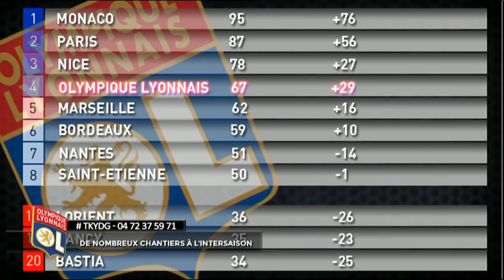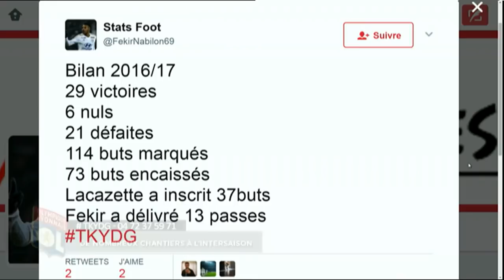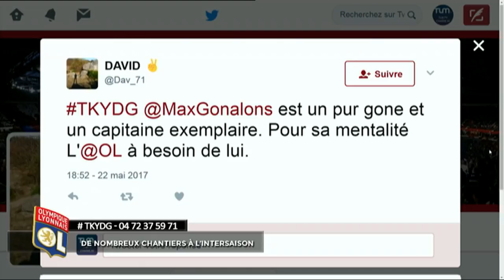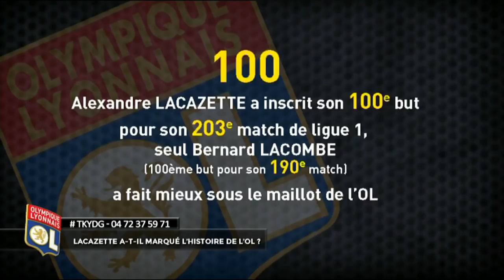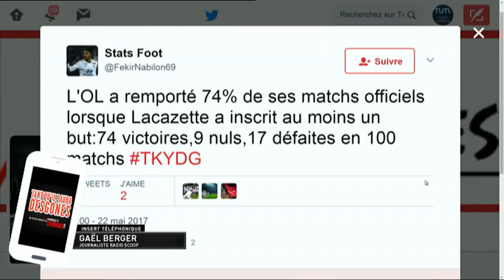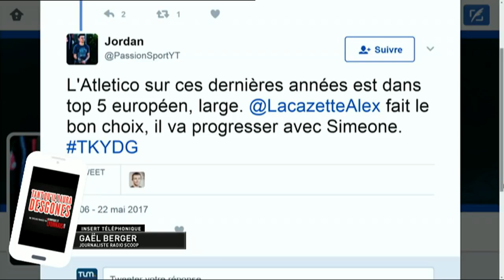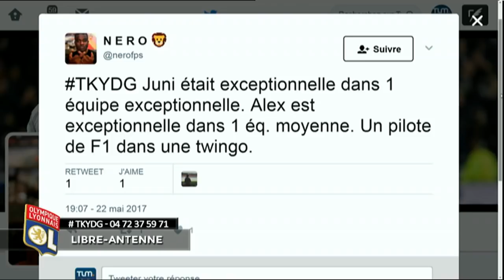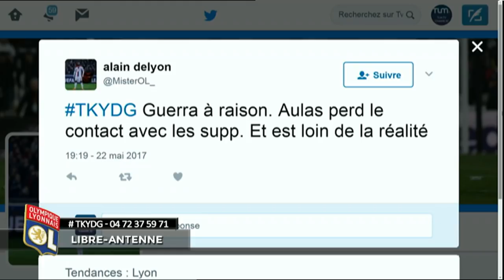Tant qu'il y aura des Gones avec Jamal Alioui et Frédéric Guerra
L'équipe de Tant qu'il y aura des Gones accueillait pour sa dernière de la saison 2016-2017 Jamal Alioui et Frédéric Guerra (agent de Maxime Gonalons notamment). L'occasion de faire un bilan de la saison de l'Olympique Lyonnais.